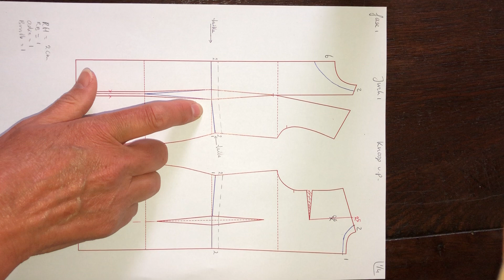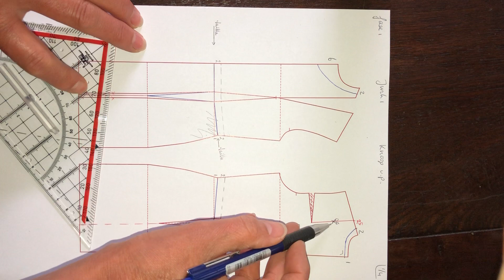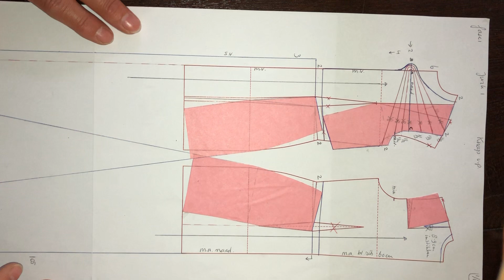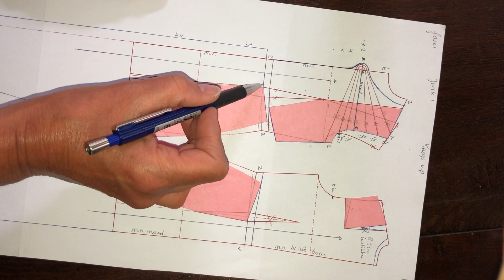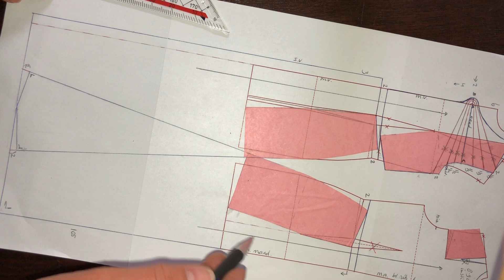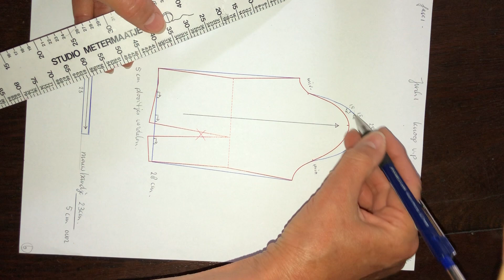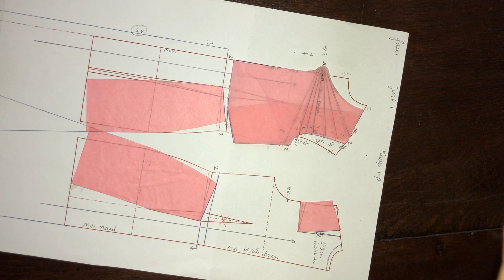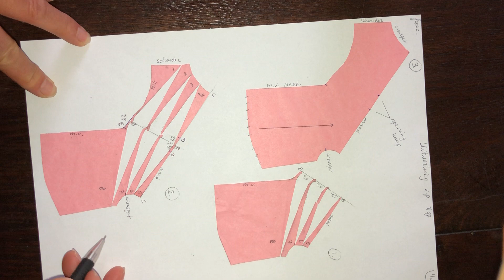Jurk 2 ( 1) knoop voorpand